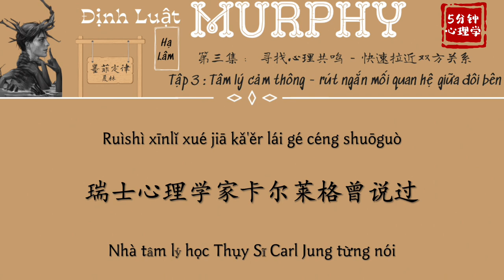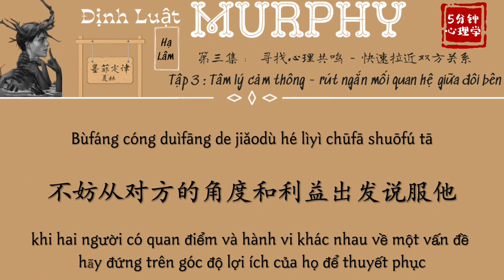【VIETSUB + PINYIN】Tập 3: Cảm Thông - rút ngắn mối quan hệ đôi bên | 寻找心理共鸣 - 快速拉近双方关系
Định luật Murphy
Tác giả : Hạ Lâm
Trình bày : Từ Trí Viễn

 Tập 3: Tâm lý cảm thông - rút ngắn mối quan hệ đôi bên

Hiện tại mình chưa thấy bản dịch của cuốn này nên mình mạn phép dịch để chia sẻ cùng cả nhà, nếu có bất kì sai sót hay văn phong mình dùng chưa phù hợp thì cả nhà có thể góp ý ở phần bình luận giúp kênh để cải thiện nhé.

🌻 Cre : 5分钟心理学
🌻 Edit time + encode : Suky Châu
© Copyright by: 5分钟心理学  |  5 phút Tâm Lý Học
🇨🇳 Wechat: 心灵时空
📻 Podcast: 生活中的心理学

🚫 Video được tạo bởi 5 phút Tâm Lý Học mong các bạn ủng hộ và không Re-Up khi chưa được sự cho phép từ kênh.
🛎 Trong quá trình xem nếu bài có bất kì sai sót, thiếu từ hay nhầm lẫn mong mọi người thông cảm và góp ý để page cải thiện tốt hơn nhằm phục vụ các bạn.